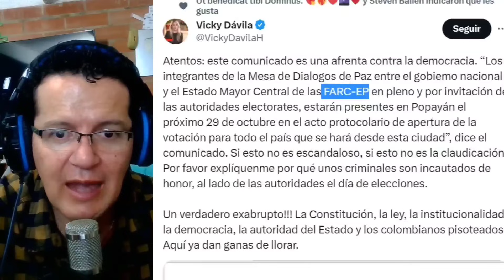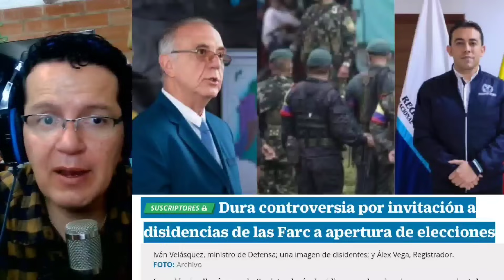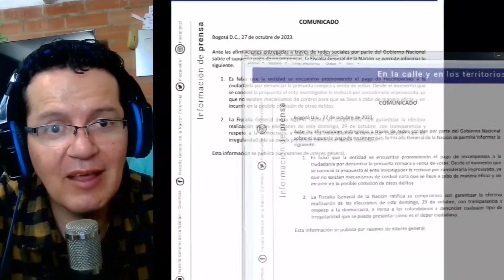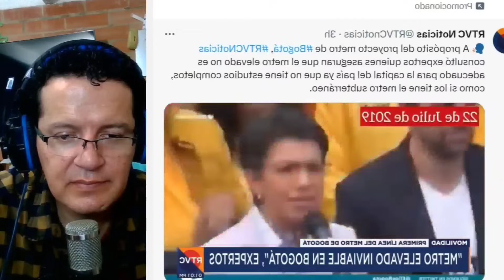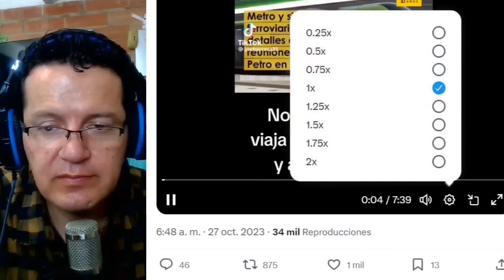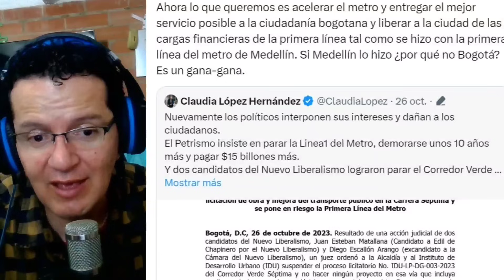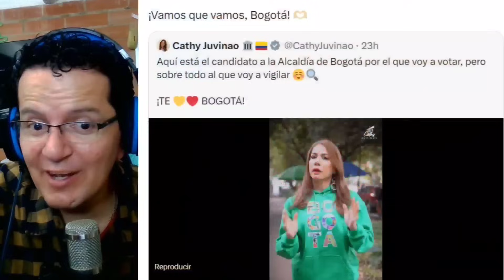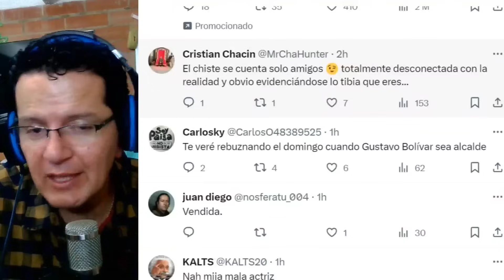VICKY RECLAMA A PETRO.CLAUDIA LOPE PARTICIPA EN POLITICA.METRO ELEVADO GRAN ERROR.JUVINAO SE VOLTEÓ